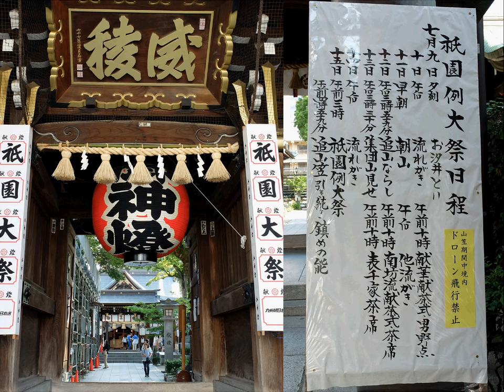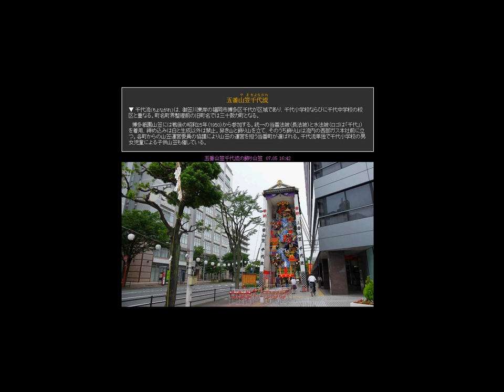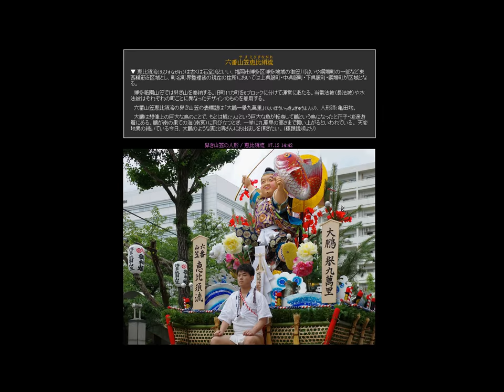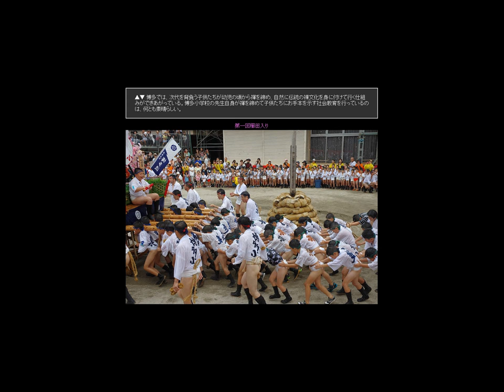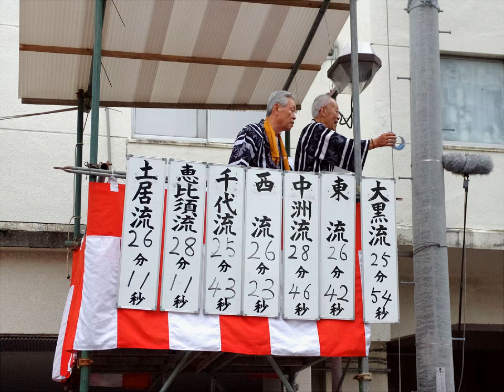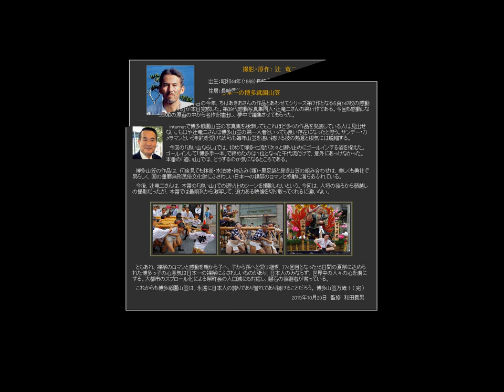日本の裸褌祭【53】博多祇園山笠2015（高精細）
"HAKATA GION YAMAKASA FESTIVAL 2015"
Japanese Naked Fundoshi Festival No.53 (1080p)

Printable Slide Show CD Album (extract and reduced-size version)
Kushida Shrine, Fukuoka City, Fukuoka Prefecture, Japan
Nation-designated important intangible folk cultural asset
1st - 15th July every year
Photo by Ryuji Tsuji Edit:Yoshio Wada

Hakata Gion Yamakasa Festival is brave and violent, No.1 naked festival throughout Japan. All participants wear fundoshi loincloth. Even young girls wear fundoshi loincloth like young boys do. They go around the town carrying Yama Kasa wagon on their sholders.

日本の裸褌祭 【53】 博多祇園山笠2015

プリントできるスライドショーＣＤ写真集（抜粋縮小版）
櫛田神社 / 福岡県福岡市博多区
2015年７月１日～15日
撮影：辻竜二　監修：和田義男

昭和54年（1979）に国から重要無形民族文化財の指定を受けた櫛田神社の夏祭・博多祇園山笠は、７月1日から15日まで福岡市内の14箇所で絢爛豪華な飾り山笠が展示され、1日の舁き山笠７流の当番町・役員が箱崎浜（はこざきはま）で身を清めるお汐井とり（おしおいとり）に始まり、10日の流舁き（ながれがき）、11日の朝山笠（あさやま）、他流舁き、12日の追い山笠（おいやま）ならし、13日の集団山見せ、14日の流舁きと次第に盛り上がり、15日の櫛田入り（くしだいり）タイムレース・追い山笠（おいやま）で最高潮に達します。

博多祇園山笠の凄さは、何といっても締め込みと呼ばれる褌の着用を徹底しているところにあります。一人の例外もなく、水法被の裾を前で結び、下半身丸出しです。東京の神田祭や三社祭のように法被の裾や腹巻で臀部を隠している人は一人もいません。大勢の女の子までが褌姿で街を闊歩しているのは、博多だけです。

日本の伝統文化をみんなで守っていこうという意気込み。親から子へ、子から孫へと受け継がれて行く博多っ子の祭り文化にすっかり魅了された私は、これからもエールを送り続けたいと思います。

最大Ａ３サイズまでプリントできる完全版は、次のサイトで一部2000円で購入できます。
高解像度永久保存版　High resolution album for permanent reserve
Overseas shipping is available by airmail. We pay the postage.